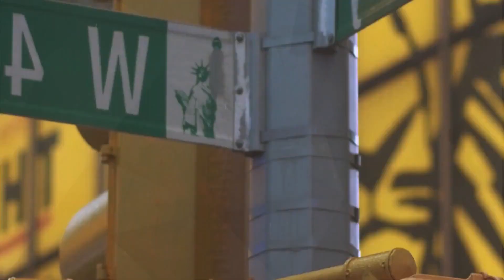Angeni - You x Me, Remi Alexandra - Your Love Hurts, Otilia - Gelmesen (Stephano Rossi Remix)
Welcome to the Players Records channel, which is now a subdivision of the Jhaps Records network.
In case you didn't know, JHaps Records has a network of over 10 million subscribers, the audience for all tastes from deep-house, reggaeton, pop, and even Bass House,  EDM, or future House. We currently manage over 20 artists whose songs exceed 2 billion views, but none of these could have happened without our listener's help.

 These days record companies are looking for numbers, but how can you make numbers if no one promotes you?

We plan to post good music and promote as many artists as possible, especially those music producers who are talented but not considered by anyone because they didn't make song hits or no views on their tracks.
at the same time, if you want to remix one of our songs, write about your intention to the email above, and we will send you acapella.

JHaps Records Team